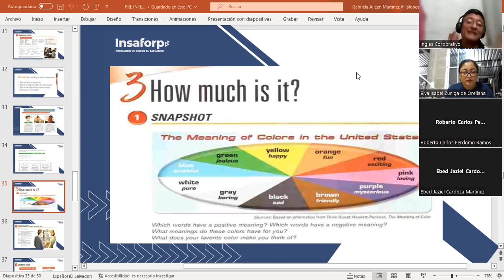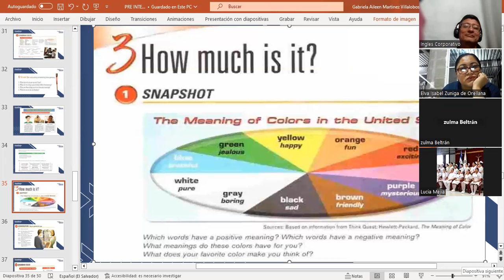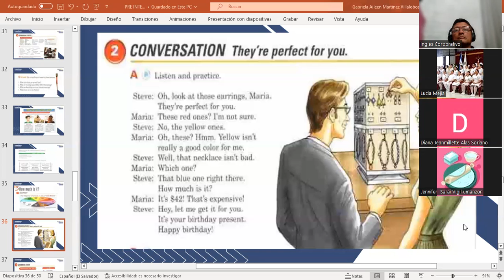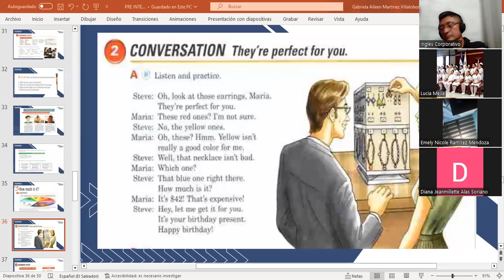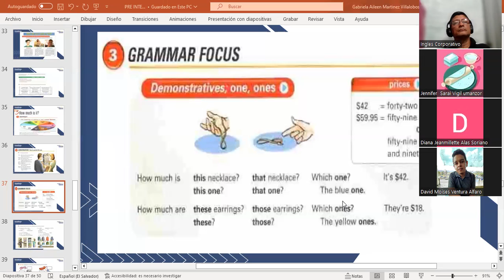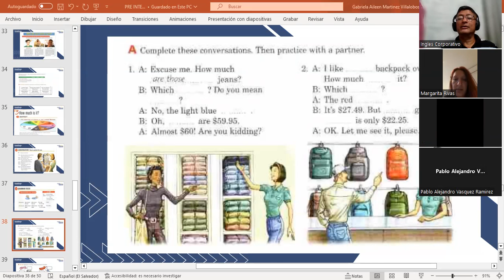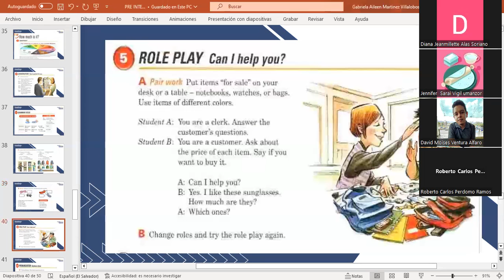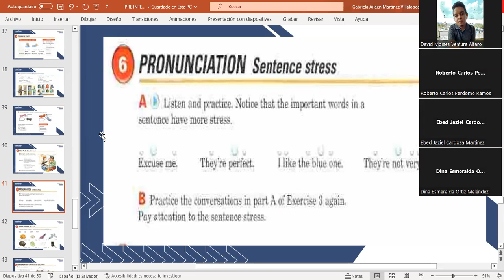CLASS 7-4-10/2023-FI-REGAL-96-MARTINEZ DE LEON-DEMONSTRATIVES ,ONE AND ONES.